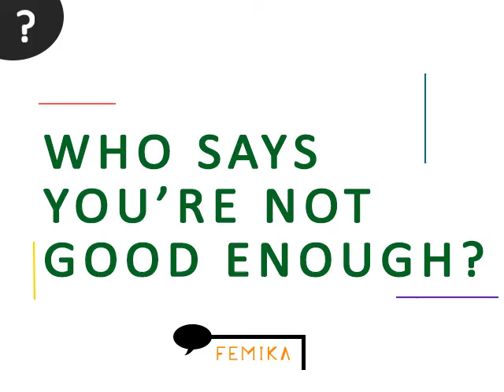Who says you aren't good enough?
Most times we are being told we aren't good enough and this negatively affects us physiologically without us knowing. when we refuse to accept the statement and choose to stay positive regardless, we get to see that, we actually can be more!